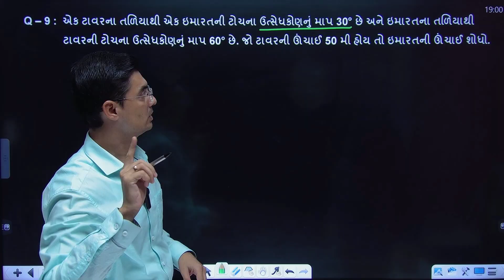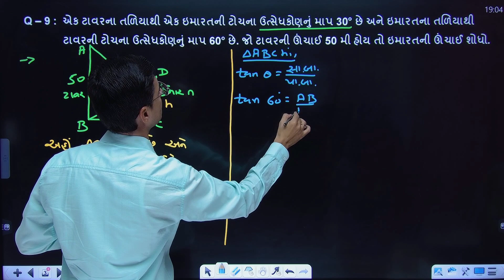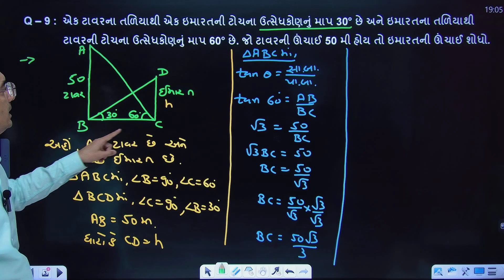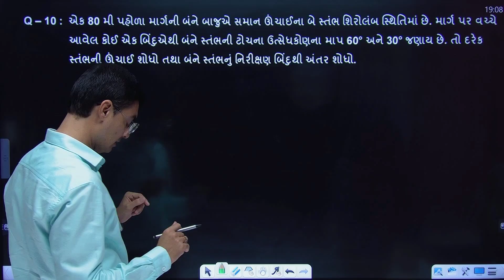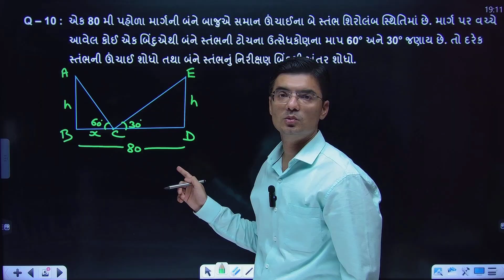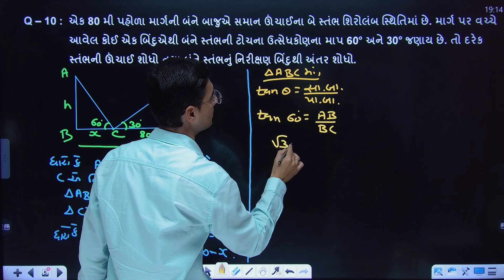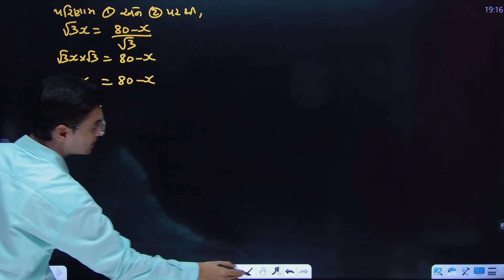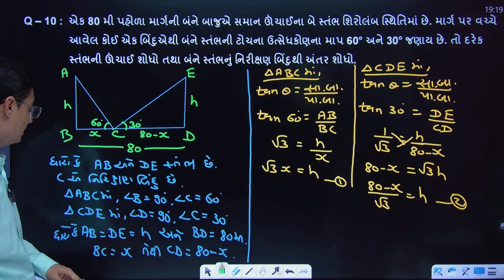Std 10 | Maths | Chapter 9 | ત્રિકોણમિતિના ઉપયોગો | Ex-9.1, Q-9,10 By Nishant Sir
In this video students can learn sums of chapter 9 ત્રિકોણમિતિના ઉપયોગો (Some Applications of Trigonometry) in a very easy way.